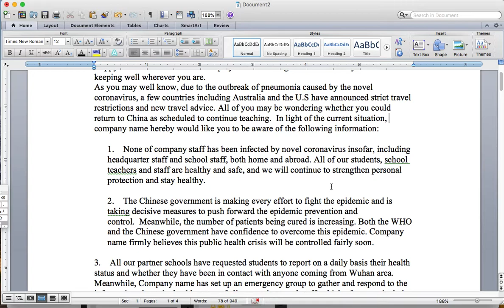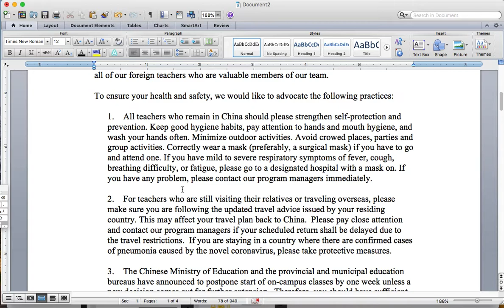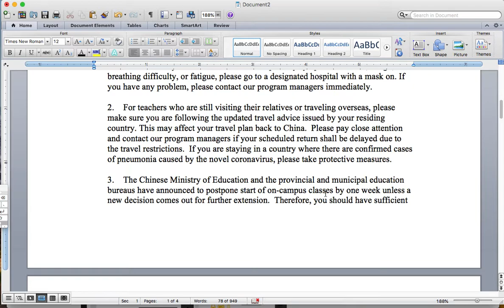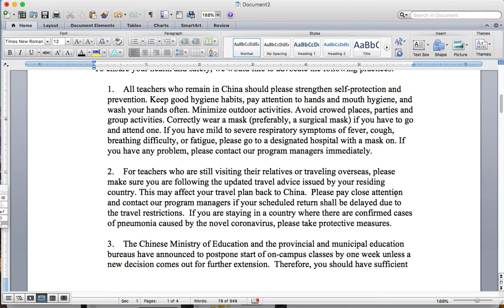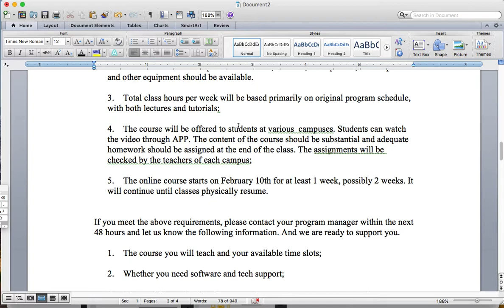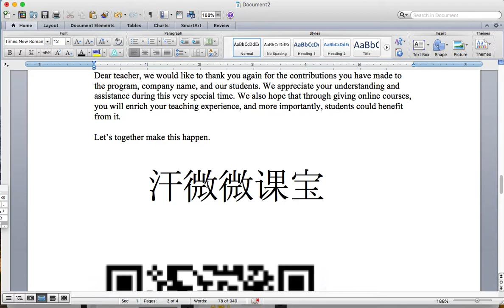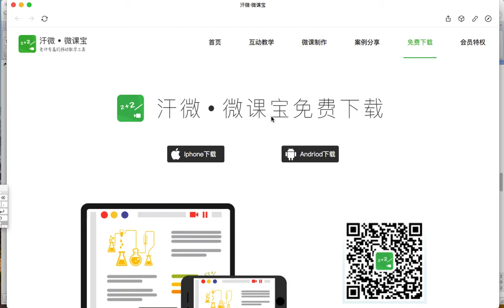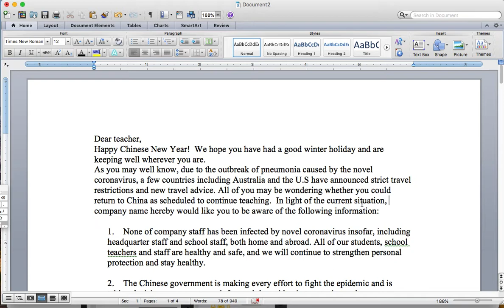CrV - UPDATE - ONLINE TEACHING CHINA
Colleges and high schools in China will be adopting an online teaching approach until the CrV is under control. At least my school, some other friend's schools and colleges as far as I know. Chinese students don't like to participate in class because they fear being wrong and losing face, doing a video chat conference with them to "answer questions" as my school suggested will be interesting to see how it plays out.